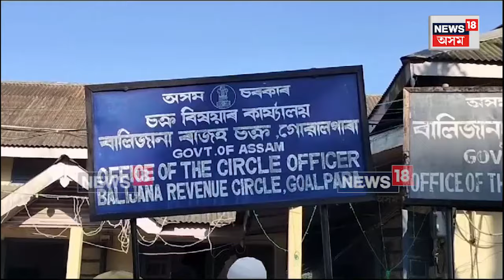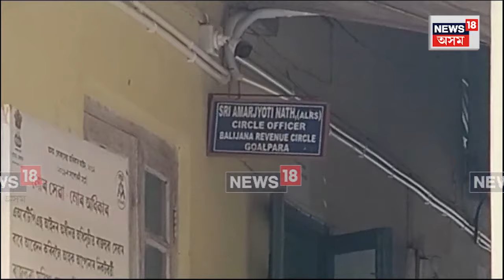GOALPARA CIRCLE OFFICE CORRUPTION : জিলা আয়ুক্তক কানোনগো তথা লাট মণ্ডলৰ বিৰুদ্ধে অভিযোগ | N18V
GOALPARA CIRCLE OFFICE CORRUPTION | দুৰ্নীতিৰ ভূস্বৰ্গত পৰিনত হৈছে গোৱালপাৰা জিলাৰ বালিজানা ৰাজহ চক্ৰ বিষয়াৰ কাৰ্যালয় | ৰাম হৰিচৰৰ টিয়াপাৰাৰ এখন গাঁৱত জালিয়াতিৰে নামজাৰি কেবাগৰাকী লোকৰ মাটি। জিলা আয়ুক্তক কানোনগো তথা লাট মণ্ডলৰ বিৰুদ্ধে লিখিত অভিযোগ ৷